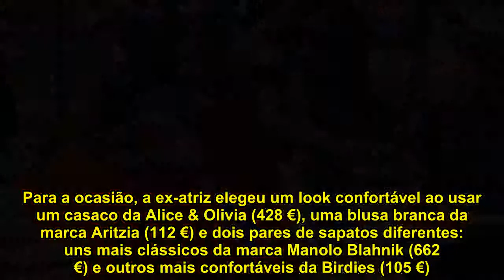Na RECTA FINAL DA GRAVIDEZ, Meghan Markle FAZ TATUAGEM!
Meghan Markle e o príncipe Harry viajaram este sábado, dia 23 de fevereiro, até Marrocos para uma visita oficial a um projeto dedicado ao empoderamento feminino. Durante a viagem, que será a última antes do nascimento do primeiro filho, a duquesa de Sussex recebeu uma prenda especial. À semelhança de Kate Middleton durante a gravidez de Louis, numa visita a Sunderland, também Meghan fez uma tatuagem.

Tudo aconteceu durante a visita a uma escola na cidade Asni. A tatuagem de henna, adornada de flores, serve para dar sorte ao bebé real que está a chegar. Samira Ouaadi, de 17 anos, foi a artista que teve o privilégio de tatuar o antebraço de Meghan.

Para a ocasião, a ex-atriz elegeu um look confortável ao usar um casaco da Alice & Olivia (428 €), uma blusa branca da marca Aritzia (112 €) e dois pares de sapatos diferentes: uns mais clássicos da marca Manolo Blahnik (662 €) e outros mais confortáveis da Birdies (105 €). Para completar o look, Meghan Markle usou um lenço também da Aritzia (59 €), uns óculos de sol da Illesteva (212 €) e uns brincos que foram um presente da primeira-ministra da Nova Zelândia, Jacinda Ardern, da Boh Runga (289 €).
Na totalidade, a duquesa gastou cerca de 1867 euros no look usado na visita a esta escola. Apesar do preço elevado, este é uma das escolhas mais económicas de Meghan Markle.